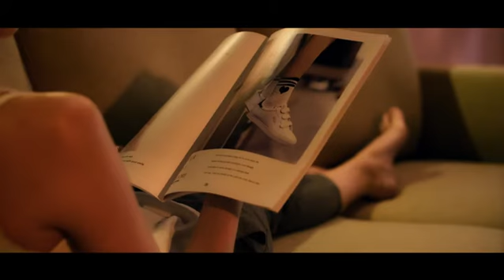PICTEK Réveil Numérique, Réveil Digitale 13cm LED Ecran Incurvé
PICTEK Réveil Numérique, Réveil Digitale 13cm LED Ecran Incurvé, Opération Simple 3 Sons d'Alarme, Fonction Snooze, 5 Luminosité Variable et 2 Volume Ajustable, Bleu